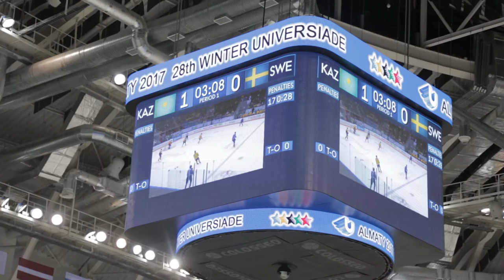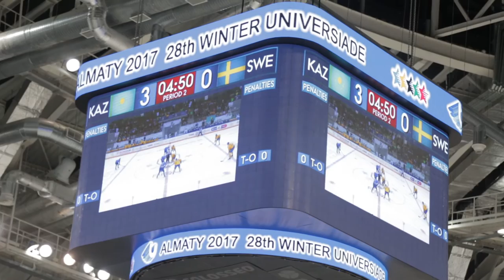Универсиада день 3